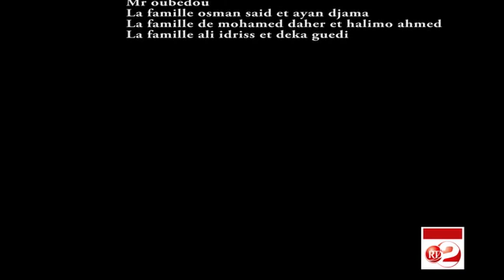RTD : SKETCH SOMALI ISMOODSIIS ÉPISODE 20